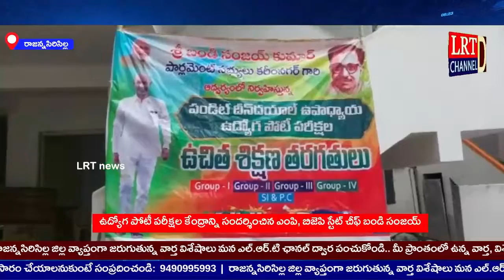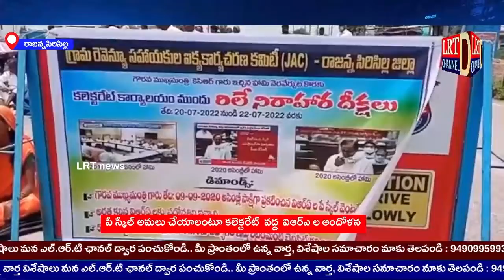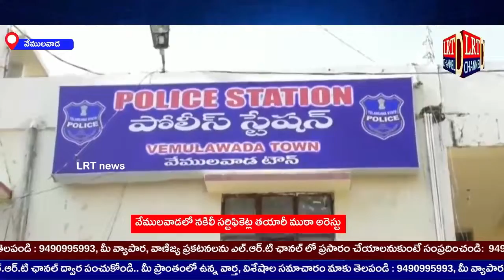Live 21 July 2022 LRT news Bulletin RajannaSircilla